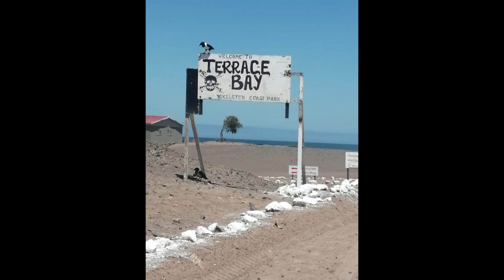Terrace Bay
family trip to Terrace Bay Skeleton Coast Namibia